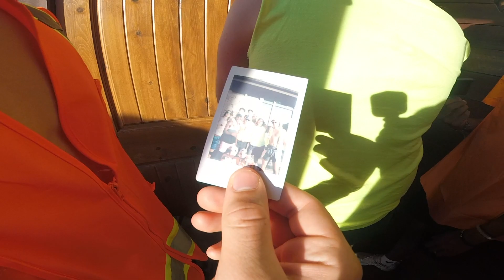Windy Gap 2021 I Sycamore Young Life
whatcha know bout dat... oooooh that's HOT